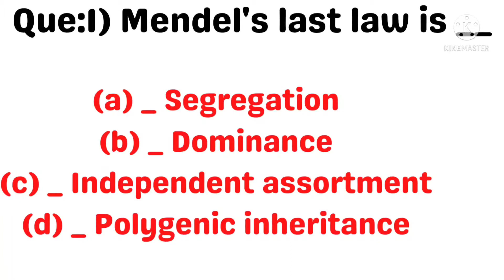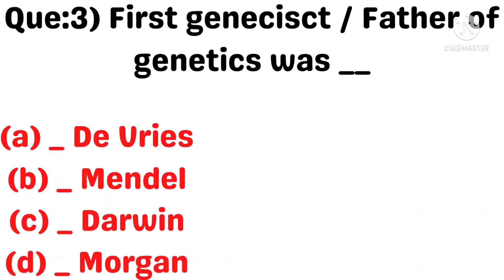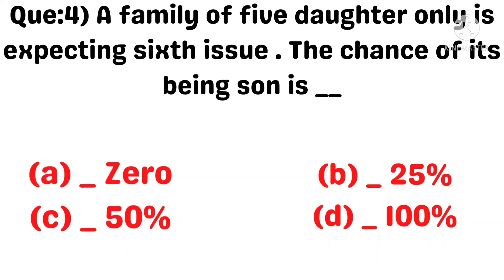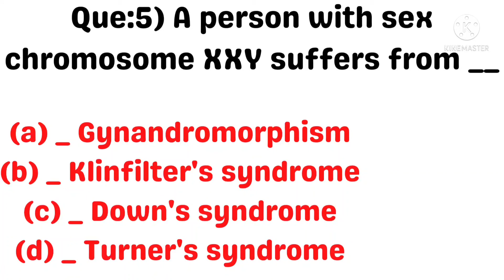Neet 2022 ( Bio - Question Series ) Genetics Unit (principles of Inheritance and variation) Question